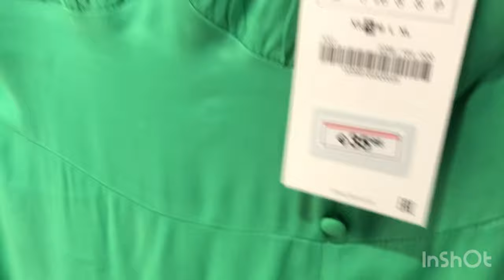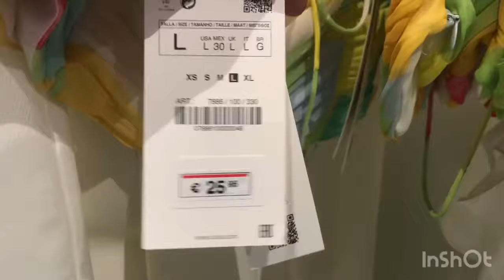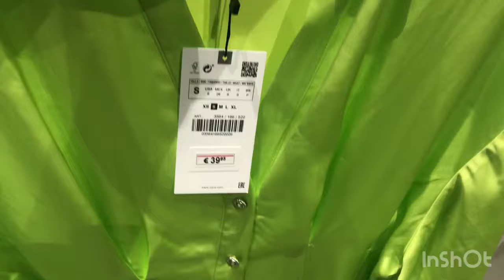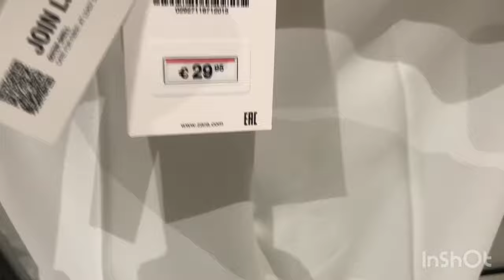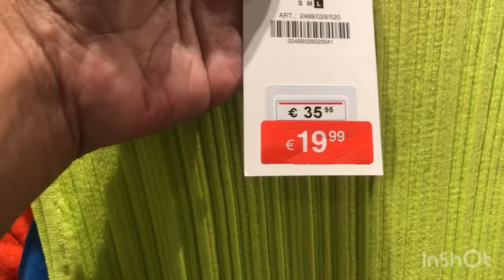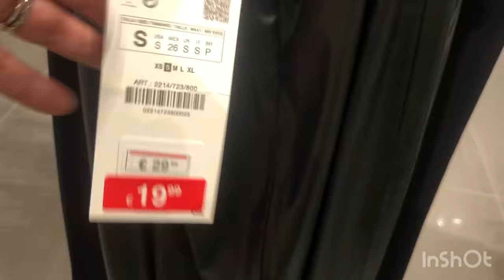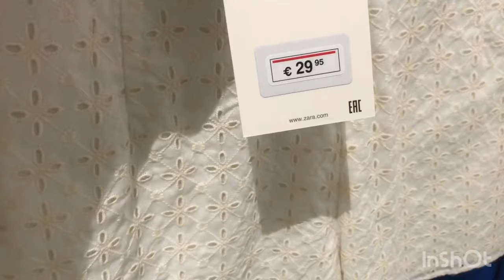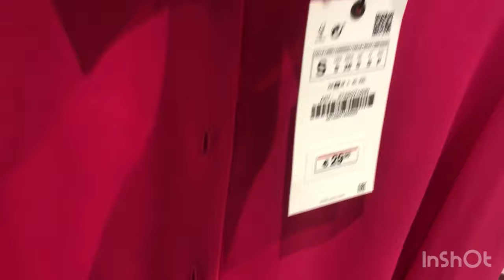One of the best summer collections of Zara Portugal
Zara summer collection